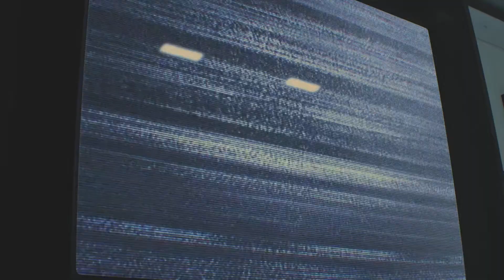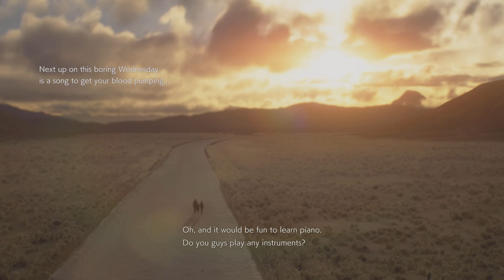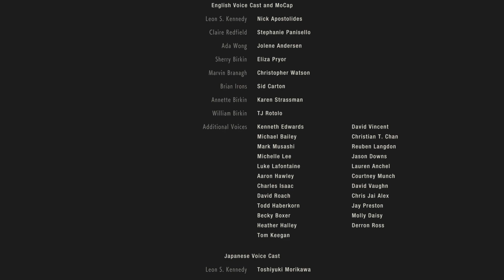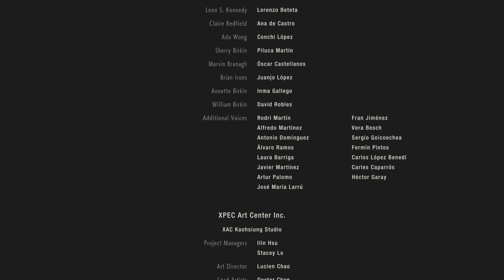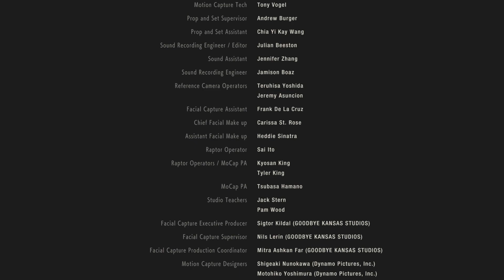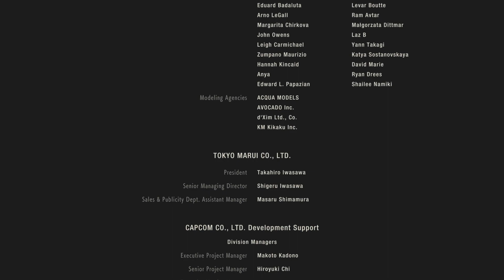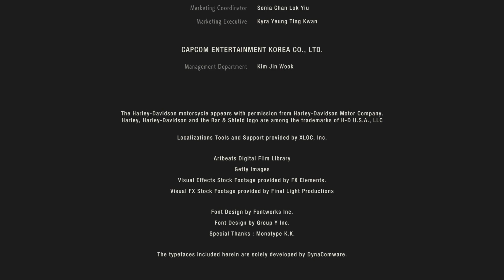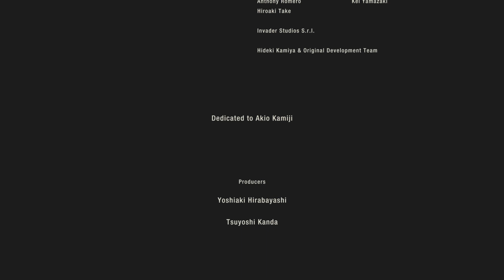Resident Evil 2 Remake | Final Part | G-Virus